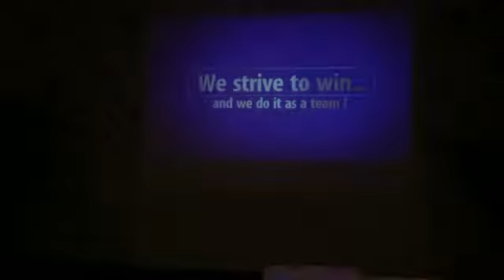Refreshing Memories from Scorpions 1st Annual Awards Night